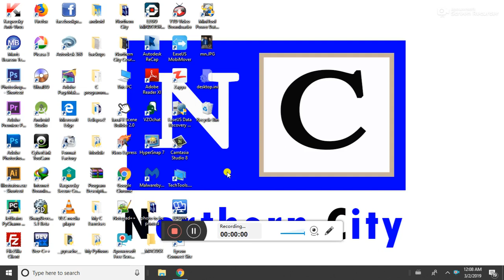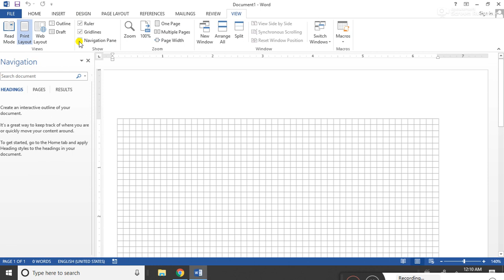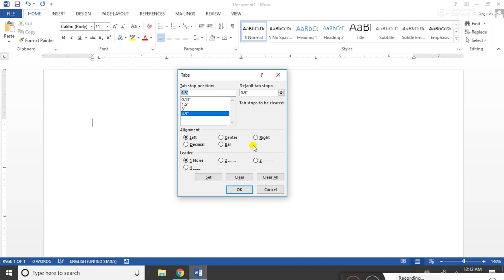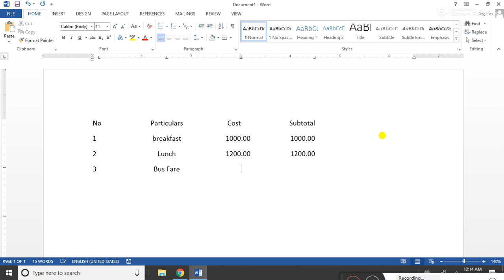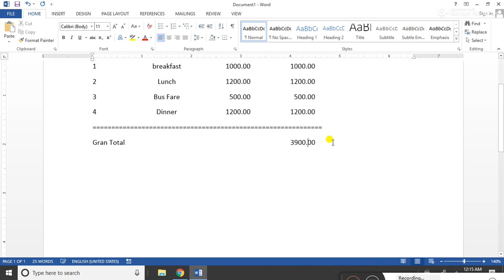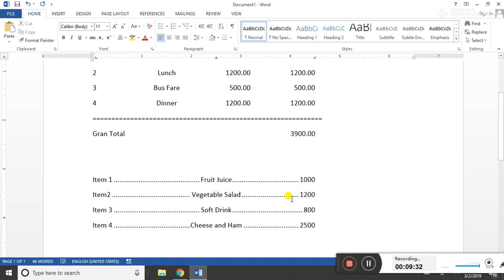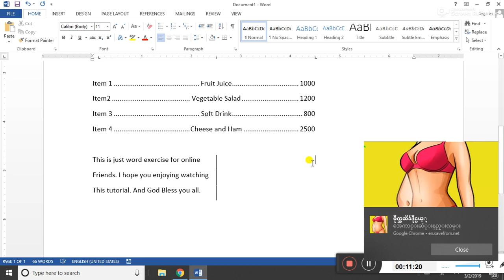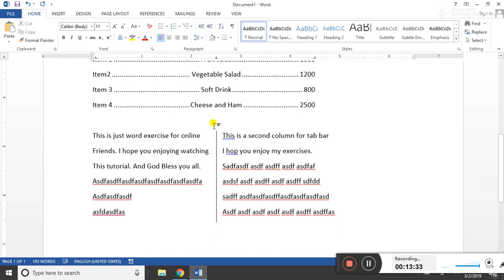computer basic tab exercise